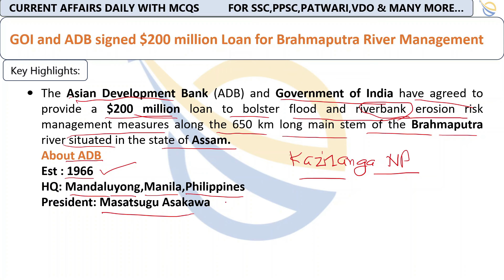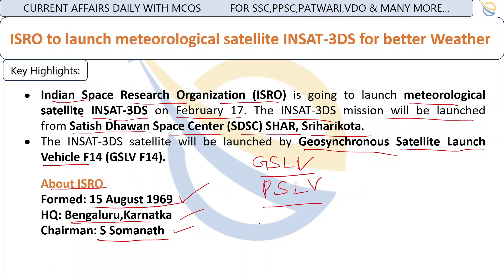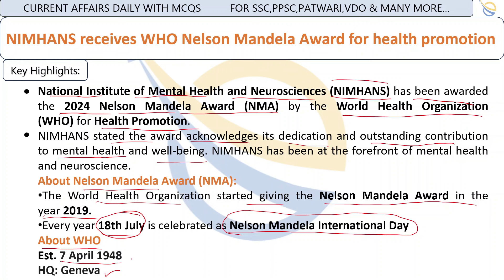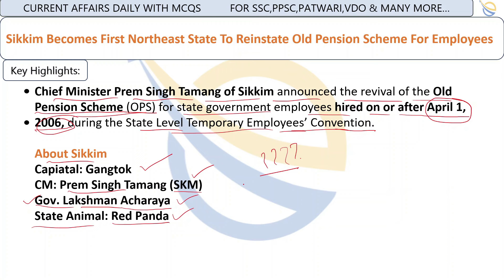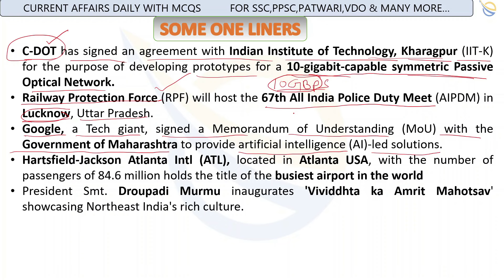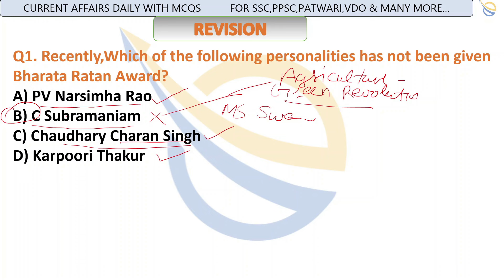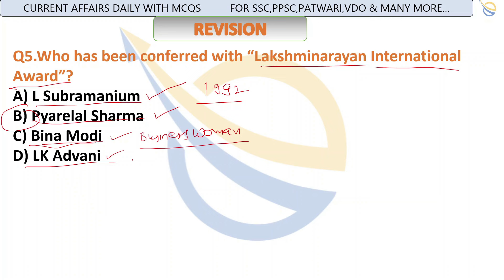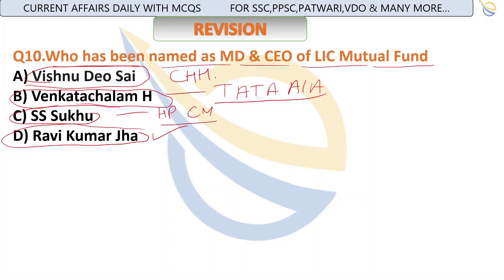11 FEB 2024 CURRENT AFFAIRS WITH MCQs PRACTICE | ALL GOVT EXAMS GK QUESTIONS BY GURBHEJ SIR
11 February 2024 Current Affairs with MCQs Practice| Current Affairs today| Gk Question and answers by Gurbhej Sir| Current Affairs for all govt exams| Daily Current Affairs| Current Affairs for SSC| Current Affairs for PPSC| Current Affairs for PSSSB| Current Affairs for PATWARI Punjab| Current Affairs for all competitive exams| Current Affairs 2024| Current Affairs February | Current News

🔴Must Watch Videos on our channel